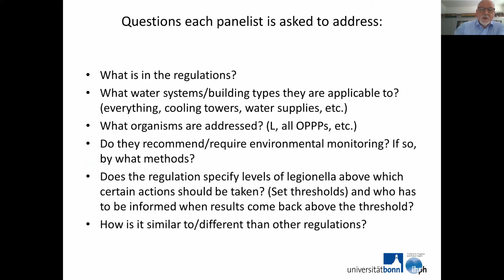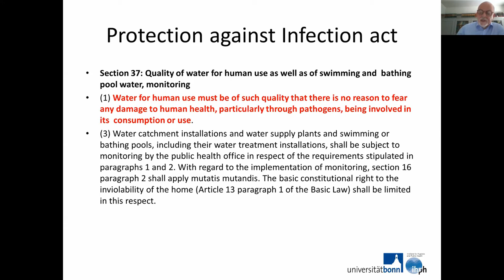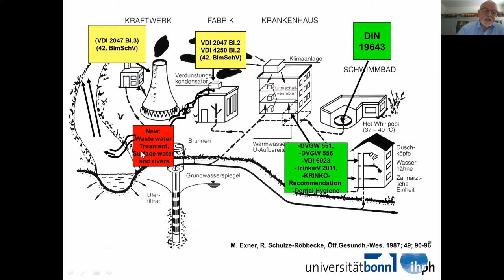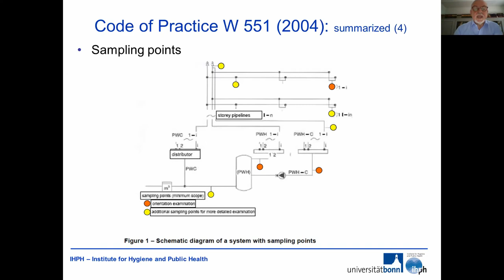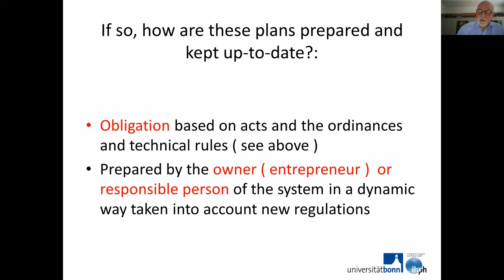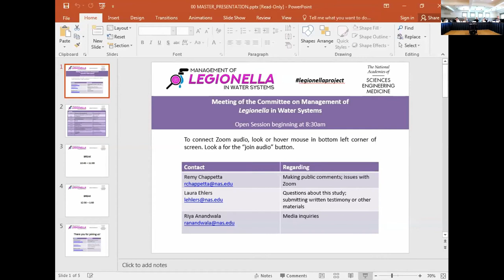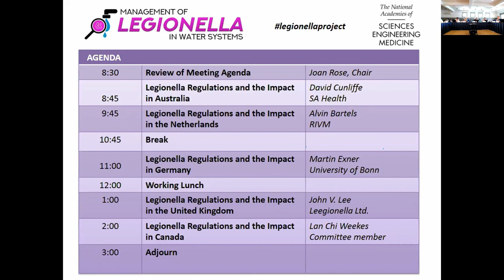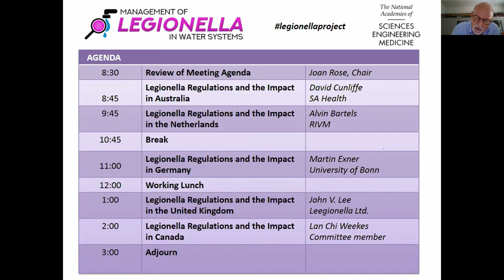Legionella Regulations and the Impact in Germany - Martin Exner, University of Bonn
Presentation by Martin Exner at meeting 3 of the committee on the Management of Legionella in Water Systems.